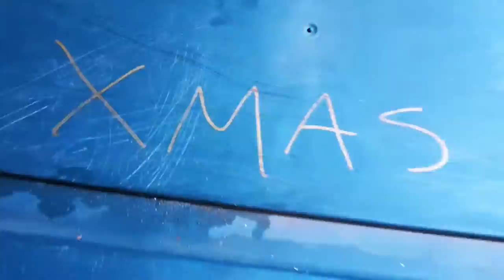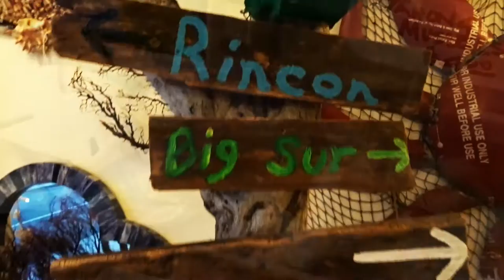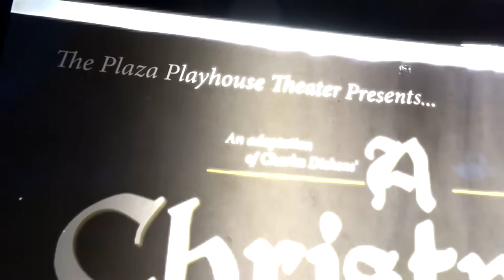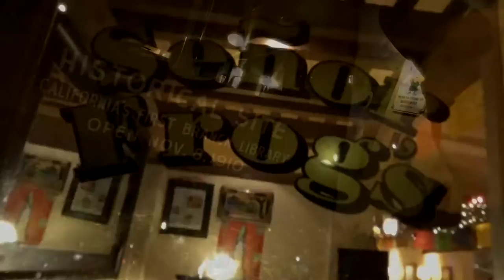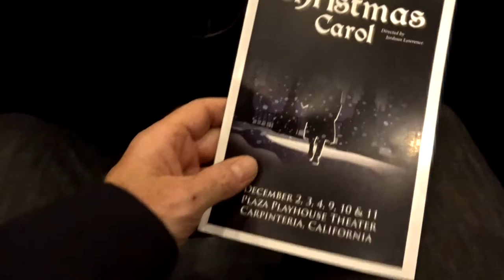CHRISTMAS EBENEZER SCROOGE LIVES! - FMV506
CHRISTMAS SCROOGE LIVES! - FMV506
After some Christmas decorating, Fireball & Kathie head north to Carpinteria to see his sister Jordana's play, "A CHRISTMAS CAROL" which she directed.

From WIKI... Ebenezer Scrooge is the focal character of Charles Dickens' 1843 novella, A Christmas Carol. At the beginning of the novella, Scrooge is a cold-hearted miser who despises Christmas. Dickens describes him thus: "The cold within him froze his old features, nipped his pointed nose, made his eyes red, his thin lips blue, and spoke out shrewdly in his grating voice, bah humbug."

His last name has come into the English language as a byword for miserliness and misanthropy. The tale of his redemption by the three Ghosts of Christmas (Ghost of Christmas Past, Ghost of Christmas Present, and Ghost of Christmas Yet to Come) has become a defining tale of the Christmas holiday in the English-speaking world. Ebenezer Scrooge is arguably both one of the most famous characters created by Dickens and one of the most famous in English literature.

Scrooge's catchphrase, "Bah! Humbug!" is often used to express disgust with many of the modern Christmas traditions.

CHRISTMAS EBINEZER SCROOGE LIVES! - FMV506